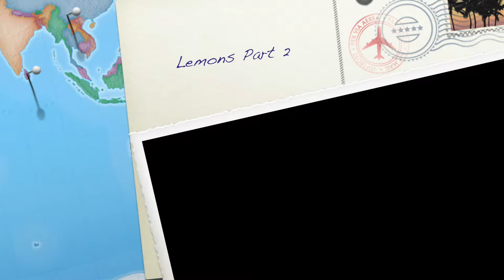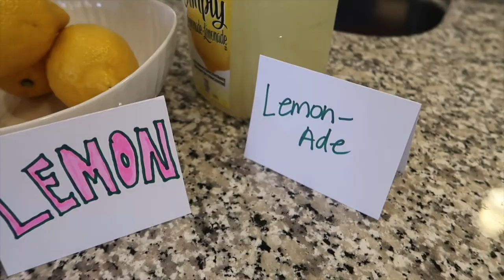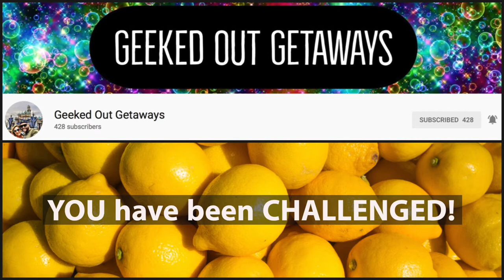Lemons for Leukemia Part 2 | Eating the Lemons | Challenge Accepted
If you missed our Part 1, please check it out.  This is Part 2, where we actually get into the lemons!  Yuck!